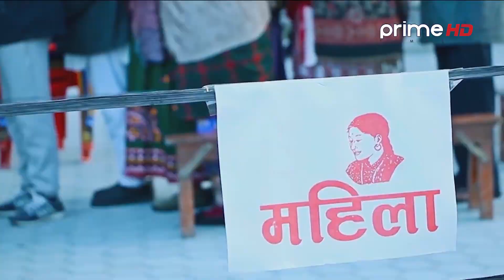PrimeHD || स्थानीय तह चुनाबका लागि कसरी हुँदैछ सुरक्षा व्यवस्था ? सेनादेखि म्यादी प्रहरीसम्म परिचालन